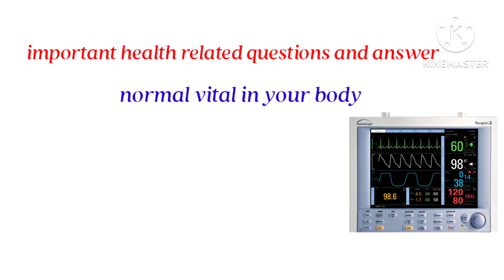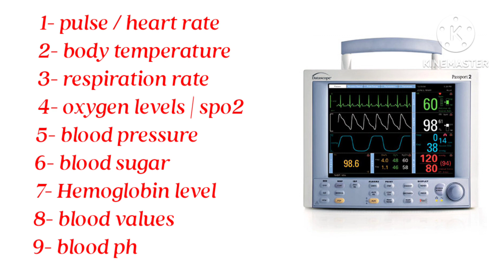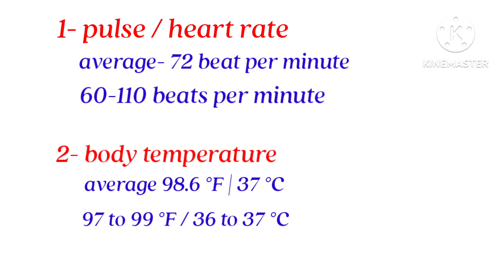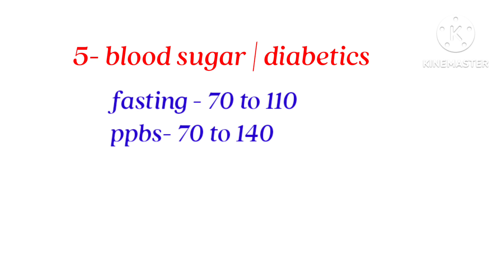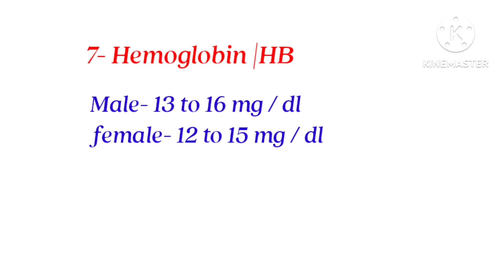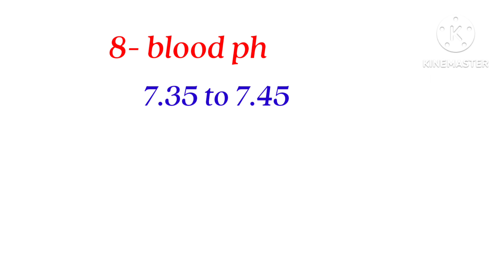medical basic knowledge / vital signs | heart rate / oxygen levels / blood pressure / body temp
heart rate / body temp / oxygen levels / blood pressure / hb / blood sugar in sabhi bate janegya